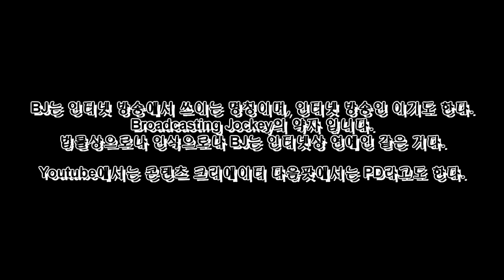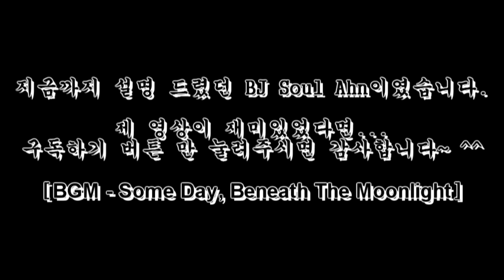Soul Ahn 소개 영상 [2016년]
Soul Ahn의 소개 영상
2015년 7월부터 방송 시작 부터 올해 3월 말까지 나오는 게임 하이라이트 장면과 BJ에 대해서 설명하는 영상입니다.